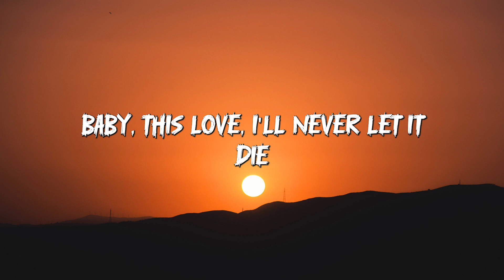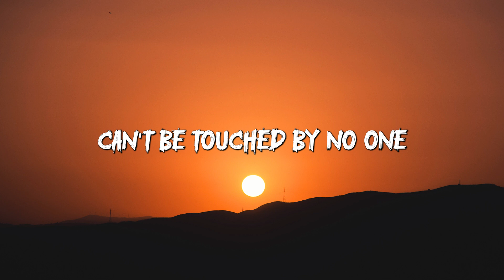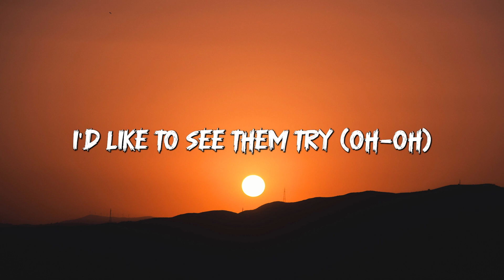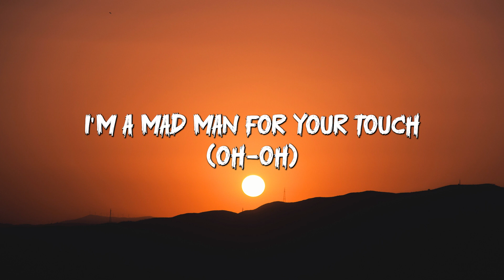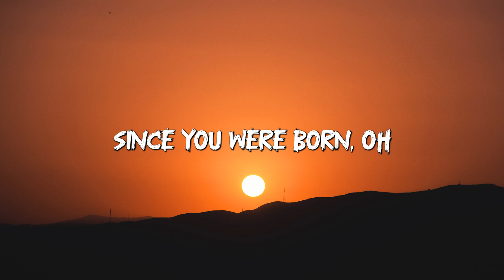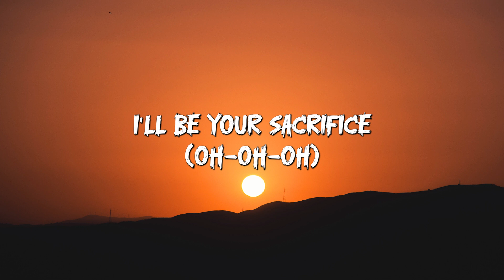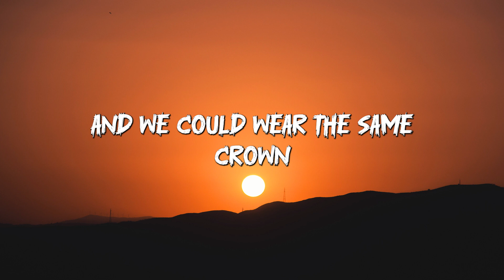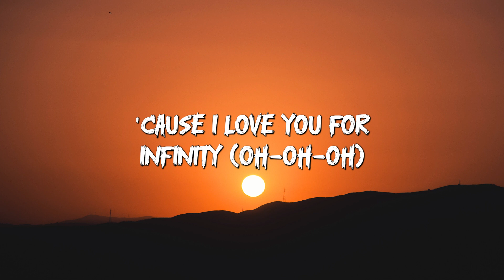Infinity (Lyrics)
🎙️ Lyrics: Infinity

[Intro]
(Oh-oh, oh-oh-oh)
(Oh-oh, oh-oh-oh)

[Verse 2]
[Chorus]
(Oh-oh)

[Outro]
(Oh-oh, oh-oh-oh)
(Oh-oh, oh-oh-oh)
(Oh-oh, oh-oh)
(Oh-oh, oh-oh)